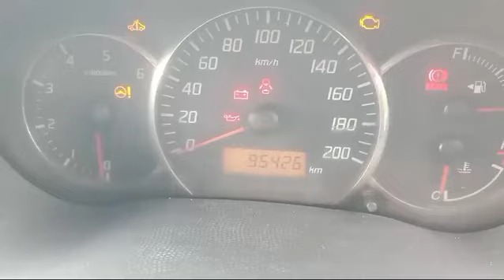MARUTI SWIFT DZIRE VDI 2010